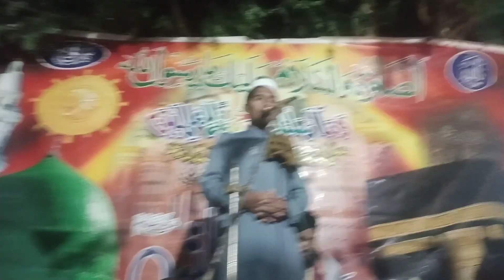Nahin Nahin hai Koi duniya mein hamara ya Rasool Allah sallallahu alaihi wasallam